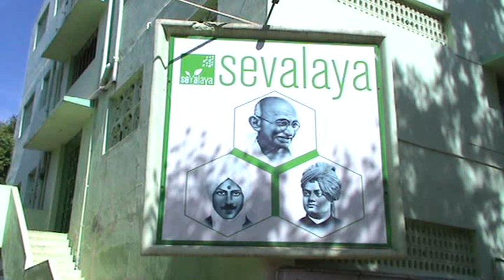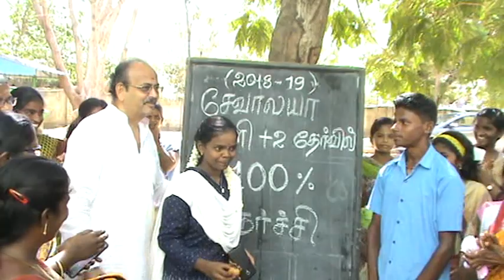Sevalaya | +2 Board Exam | Underprivileged Children Secure 100% Pass Result 2018-19.